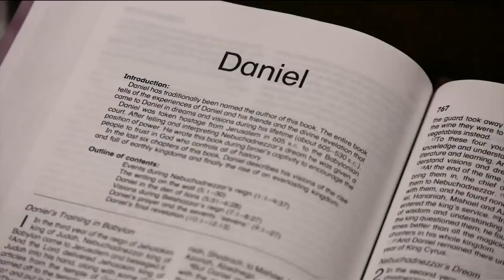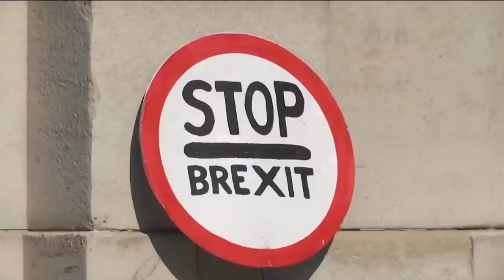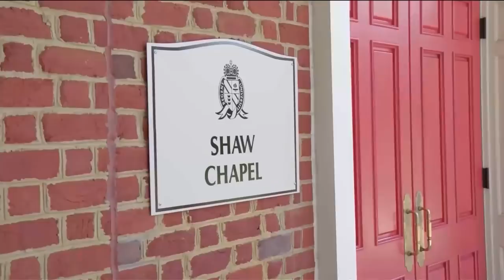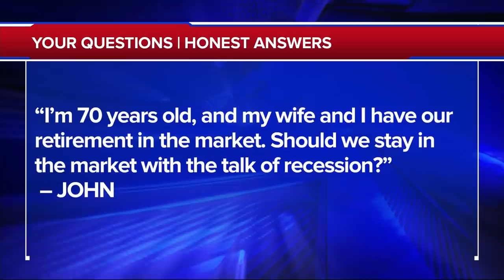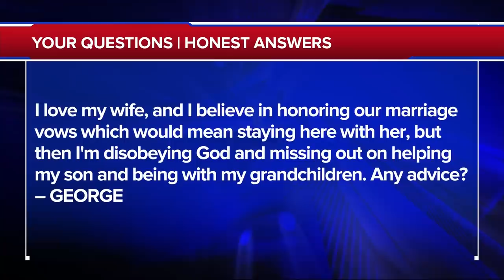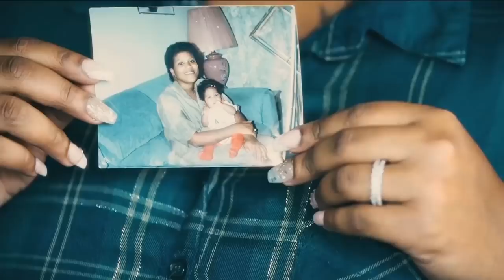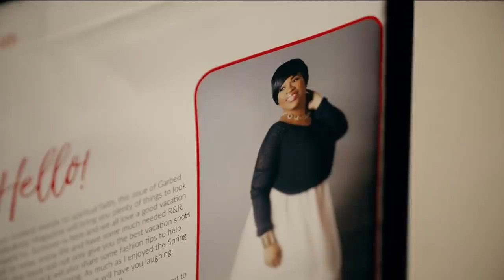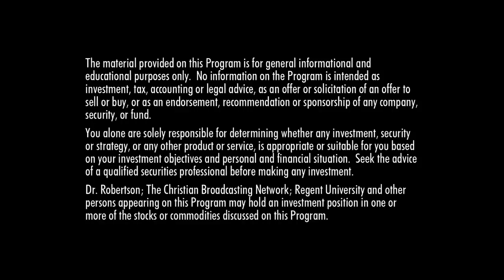The 700 Club - August 29, 2019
An all-day cocaine binge nearly kills one junkie until he she gets a life-saving second chance. Plus, get the healthy eating plan that’s ripped straight from the scriptures.